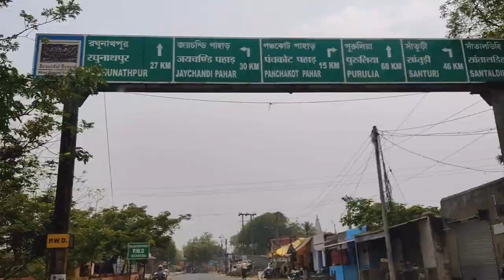Allure De Baranti Resort Purulia | Best hotel in Baranti near the Lake | Baranti Tour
Allure De Baranti Resort Purulia 2024 | Best hotel in Baranti tour guide

I searched many hotels and resorts on my Purulia Ayodhaya hilltop and Baronti tour. I finally got the Allure De Baranti hotel which is near Baronti Lake and the Dam.

Thanks

Ruma Dey Baidya (Travel Blogger from Kolkata)